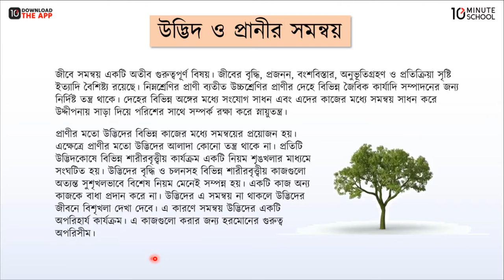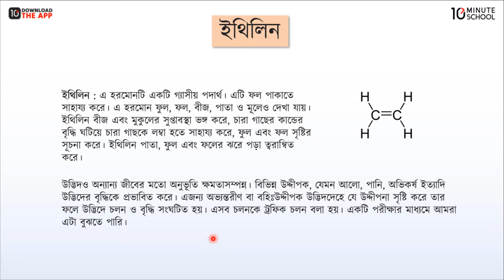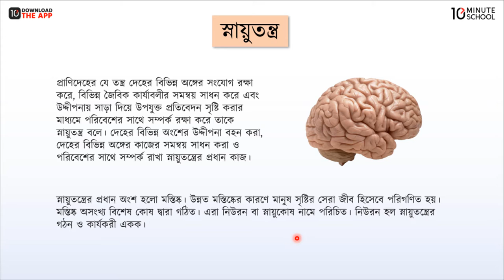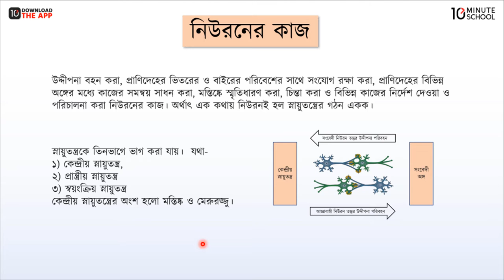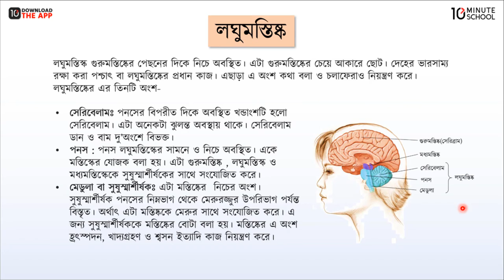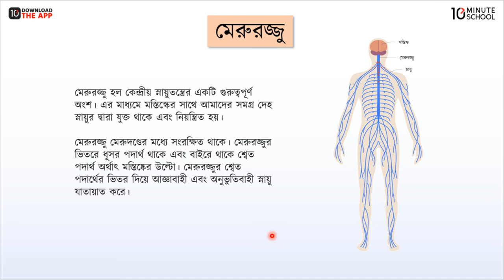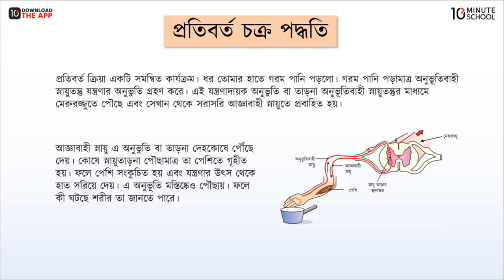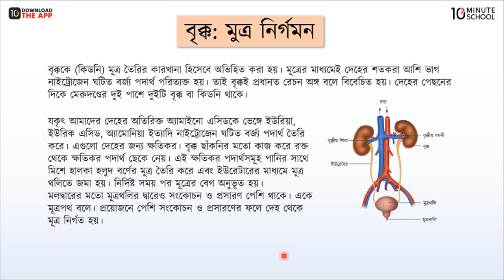অধ্যায়-৫ ; সমন্বয় ও নিঃসরণ